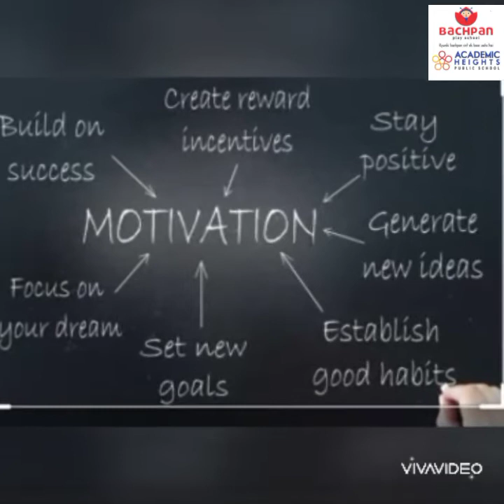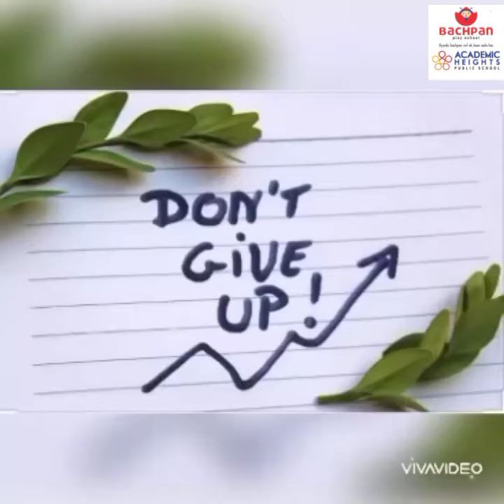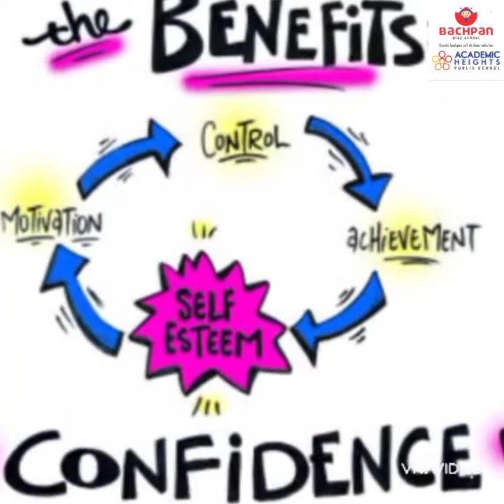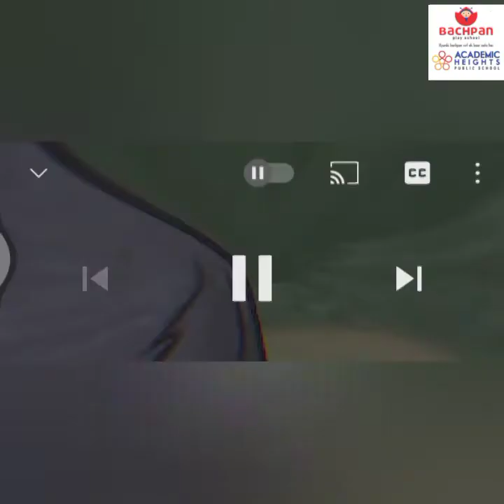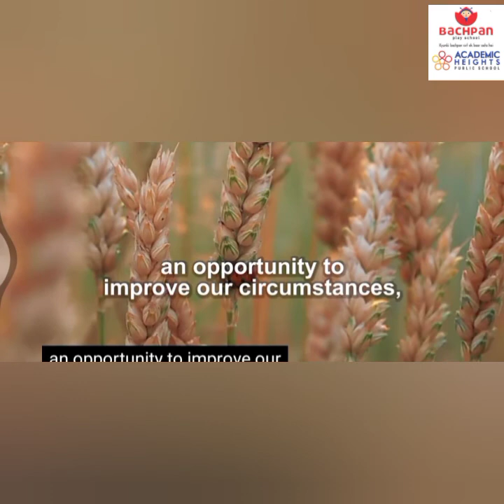Soft skills on motivation...